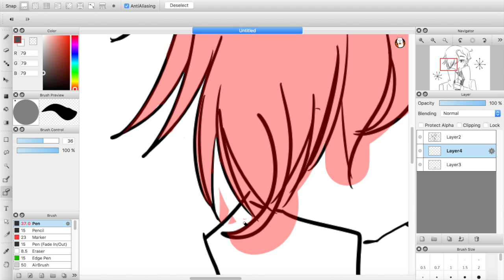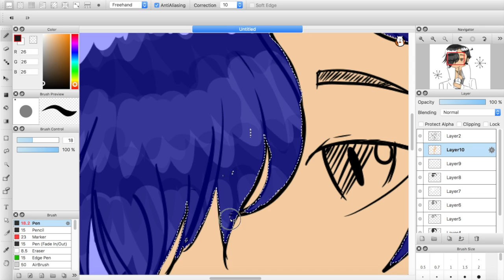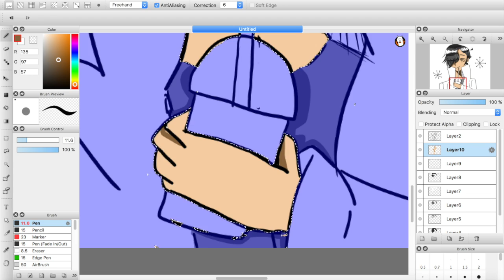Heathers Speedpaint // Freeze Your Brain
The song does not belong to me and i give all rights to its owners.
Time: About 50 minutes
Tools: Fire Alpaca and Wacom Intuos
Things I sacrificed: My soul
I'm sorry I had to draw my boy JD.